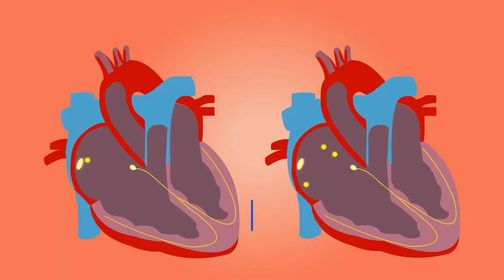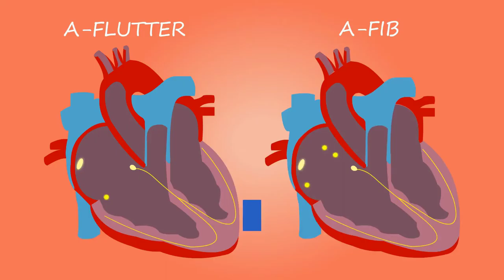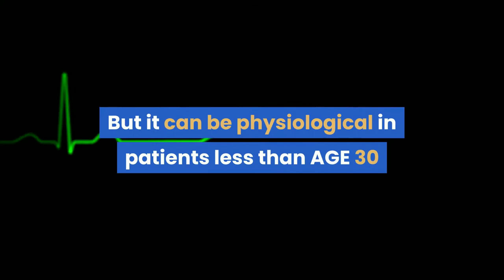Heart Sounds || Demonstration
Hi there!
Welcome to MEXOR MEDIA.  We put some effort to explain the common medical topics and health issues in a way that even non medical people can simply understand. And also we touch upon some deeper medical science topics for the medical undergraduates' enthusiasm.

Hearts sounds
Hearts sounds are the sounds produced by the heart during cardiac cycle. Specially when heart valves snap shut.
There are 4 heart sounds.
1. S1 first heart sound
2. S2 second heart sound
3. S3 third heart
4. S4 forth heart sound
S1
The 1st heart sound, marks the beginning of systole.
Related to the closure of the mitral and tricuspid valves.
It is Loudest at the apex and lower left sternal border.
The first heart sound can usually be heard easily with diaphragm of stethoscope.

Abnormal first heart sound Such as,
1. Loud first heart sound
It can be heard in hyperdynamic circulation, Mitral Stenosis, Wolff Parkinson white syndrome.

2. Soft first heart sound
It can be heard in heart failure, tachycardia, severe mitral regurgitation,
3. Variable intensity of first heart sound
It occurs in atrial fibrillation, complete heart block.

Second heart sound S2
The 2nd heart sound marks the end of systole.
Related to the closure of the aortic and pulmonary valves.
Loudest at the base.

Abnormal second heart sound Such as,
1. Loudest second heart sound
It can be heard in systemic hypertension and dilated aortic root.
2. Soft second heart sound
Heard in calcified aortic stenosis and pulmonary hypertension.

Third heart sound S3
It is  heard in early diastole.
It can be thought of as a sound which is generated when the ventricle is forced to dilate beyond it's normal range because the atrium has overloaded volume. As seen in congestive heart failure which is most common cause of third heart sound.
It is usually pathological sound. But it can be physiological in patients less than AGE 30.
S3 is low frequency and thus best heard with the bell of the stethoscope at the apex while the patient is in the left lateral decubitus position.

Forth heart sound S4
Low frequency sound in paste diastole.
It is caused by the atrial kick in to a noncompliant ventricle.
Seen in patients with stiffened left ventricles.
Resulting from conditions such as hypertension,  aortic stenosis, hypertrophic cardio myopathy and acute mi.
It is heard best with the bell of the stethoscope at the apex.
It is also pathological one.
S3 and s4 are gallop sounds.